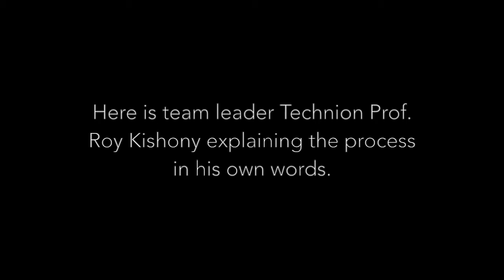Technion Prof. Roy Kishony Demonstrates Antibiotic Resistance Video in His Own Words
On September 9, 2016 the prestigious journal Science published the findings of a collaborative research study by a Harvard Medical School and Technion-Israel Institute of Technology team led by Technion Professor Roy Kishony.

The study was accompanied by a stunning video which captured how the bacterium E. coli adapts to increasingly higher doses of antibiotics.

Over two weeks, a camera mounted on the ceiling above the dish took periodic snapshots that the researchers spliced into a time-lapsed montage. The result? A powerful, unvarnished visualization of bacterial movement, death and survival; evolution at work, visible to the naked eye.

This was first large-scale demonstration showing how bacteria react to ever-increasing doses of antibiotics, and how these relentless microbes adapt to—and even thrive within—the very medicines meant to kill them.

One week after it appeared in Science, the paper is officially ranked in the top one percentile among all papers ever published in the journal.

The study – and the fascinating time-lapse video at its center – garnered a huge amount of attention from media and public the world over, including coverage by CNN, WIRED, PBS, and others.

Kishony was subsequently asked to speak at a high-level meeting at the United Nations General Assembly.